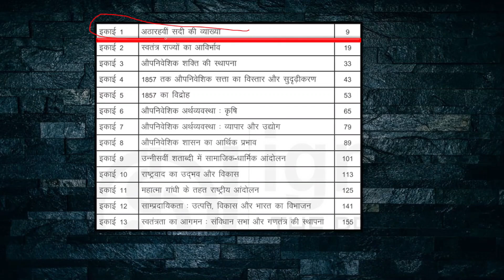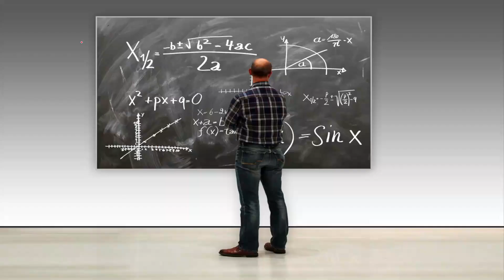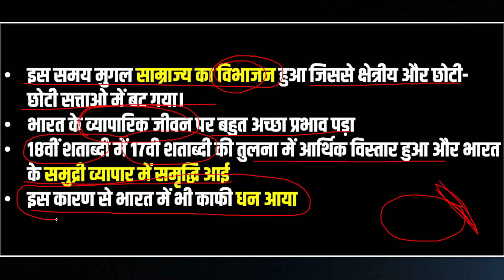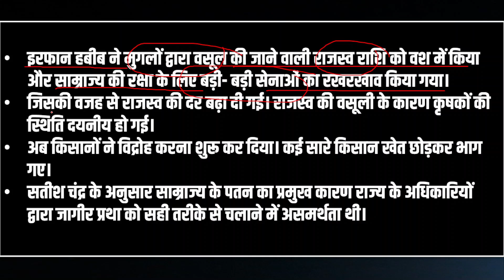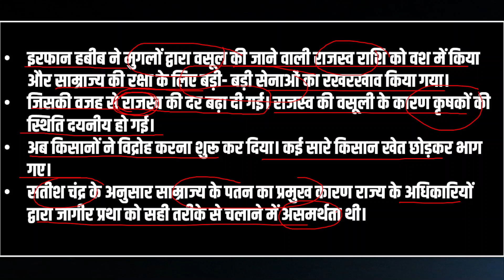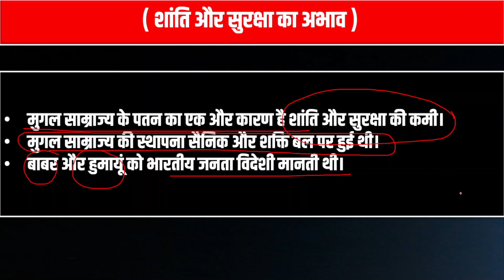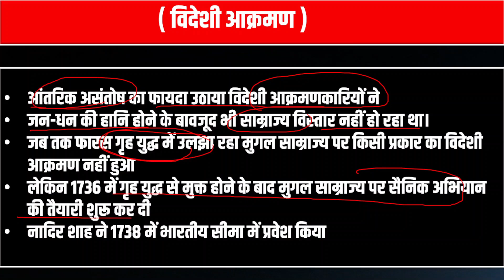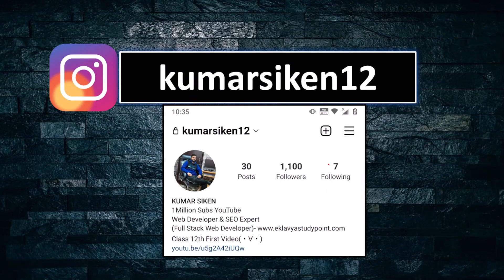BHIC 134 Unit 1 Interpreting the 18th Century 18 वीं सदी की व्याख्या Full Summary I Ignou BAG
IGNOU  BA HISTORY BHIC 134
प्रिय विद्यार्थियों आज की इस video में हम  IGNOU BA programme के
Second Year के HISTORY Subject को देखेंगे I

इस Subject का code BHIC 134 है

Chapter 1   - 18 वीं सदी की व्याख्या
Unit 1 -  Interpreting the 18th Century

BHIC 134  - History of india 1707 to 1950
भारत का इतिहास ( 1707 से  1950 तक )

1- परिचय
2- 18 वीं शताब्दी की प्रमुख विशेषताएं
3- मुगल साम्राज्य का पतन और 18वीं शताब्दी की शुरुआत
4- शांति और सुरक्षा का अभाव
5- विदेशी आक्रमण

1. Introduction
2- Salient Features of the 18th Century
3- The decline of the Mughal Empire and the beginning of the 18th century
4- Lack of peace and security
5- Alien Invasion